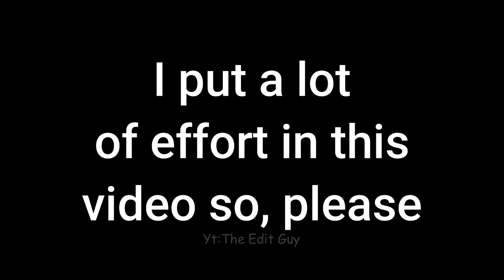A tribute to Palestine | Muslim Edit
May Allah protect them from evil

palestine song,
palestine nasheed,
palestine and israel,
palestine dabke,
palestine vs israel,
palestine news,
palestine music,
palestine tiktok,
palestine anthem,
palestine arabic,
palestine and israel jubilee,
palestine and israel crash course,
palestine arabic song,
a palestine affair,
a free palestine song,
a free palestine waheeb nasan,
palestine grape,
palestine got talent,
palestine girl speech,
palestine gazal,
palestine girl dance,
ali g palestine,
palestine history,
palestine high school,
palestine history documentary,
palestine holy land to the world,
palestine henna,
palestine high school band,
palestine hummus,
palestine high school soccer,
palestine israel history documentary,
palestine islamic song,
palestine israel tiktok,
palestine in my blood,
palestine israel crash course,
palestine israel jubilee,
palestine in 5 minutes,
palestine isd,
is palestine a country,
i'm palestine song,
i visited palestine,
i went to palestine,
the palestine i know,
i am resistant palestine nasheed,
i griffin sveglia palestinese ita,
palestine jordan syria song,
palestine joe sacco,
palestine jubilee,
palestine joe rogan,
palestine jihadi song,
palestine jae deen,
palestine jerusalema dance,
palestine jihadi tarana,
palestine krusty krab,
palestine kunafa,
palestine keffiyeh,
palestine khutba,
palestine kiss,
palestine korean,
palestine kufiya,
palestine kebab,
palestine lied,
palestine language,
palestine love,
palestine life,
palestine love song,
palestine lake indiana,
palestine lifestyle,
palestine lyrics,
l'histoire de palestine et israel,
l'effet papillon palestine,
l'algerino palestine,
l'histoire palestine israel,
palestine mashup,
palestine movie,
palestine music arabic,
palestine map,
palestine missionary baptist church of jesus christ,
palestine mohammed assaf,
palestine maher zain,
m rashid palestine,
psyco m palestine,
palestine national anthem,
palestine national anthem lyrics,
palestine nasheed no music,
palestine new song,
palestine national anthem instrumental,
palestine nasheed 2021,
palestine olive oil,
palestine on a plate,
palestine online class meme,
palestine old song,
palestine on the crown,
palestine ohio,
palestine olympics,
palestine olive oil soap,
o palestine song,
palestine protest,
palestine polar express,
palestine people,
palestine pod,
palestine palestine song,
palestine patriotic song,
palestine pavilion expo 2020,
palestine podcast,
palestine quran recitation,
palestine quds song,
palestine qari,
palestine quran tilawat,
palestine qasidah,
palestine question,
palestine quiz,
palestine quran,
palestine rap,
palestine rap song,
palestine rapper,
palestine recipes,
palestine ramallah,
palestine remix song,
palestine roblox,
palestine religion,
palestine song remix,
palestine status,
palestine street food,
palestine song dabke,
is palestine safe,
palestine texas,
palestine tx,
palestine tomorrow will be free,
palestine tour,
palestine travel,
palestine tiktok song,
palestine texas polar express,
t bone burnett palestine texas,
palestine us anthem,
palestine ufc,
palestine under british mandate,
palestine underground boiler room,
palestine university,
palestine unity fest,
palestine ustaz,
palestine urdu song,
palestine vs saudi arabia,
palestine vlog,
palestine vs jordan,
palestine vs morocco,
palestine viral gojol,
palestine vs israel tiktok,
palestine vs israel military power,
palestine v jordan,
palestine v morocco,
israel v palestine middle ground,
bangladesh vs palestine live,
israel vs palestine explained,
jordan v palestine arab cup,
israel vs palestine football,
palestine war,
palestine will be free,
palestine wedding songs,
palestine war ahrarun ahrarun arabic nasheed,
palestine wedding dance,
palestine women,
palestine wheatley basketball,
palestine philistine,
palestina x indonesia,
palestine x indonesia countryhumans,
palestine xmas,
palestine x factor,
xqc palestine,
israel and palestine countryhumans,
jordan and palestine,
countryhumans indonesia x palestina,
countryhumans algeria x palestine,
algerie x palestine,
palestine youtubers,
palestine youth orchestra,
palestine yann tiersen,
palestine yasir qadhi,
palestine you will be free,
israel y palestina explicacion,
israel y palestina documental,
israel y palestina historia,
palestina tierra bendita y divina,
guerra entre palestina y israel,
canon palestinense y alejandrino,
jerusalén y palestina historia,
tierra bendita y palestina,
palestine zaffe,
palestine zeffa,
palestine zindabad,
palestine zindabad naat,
palestine zoo,
palestine zain,
palestine zindabad israel murdabad,
world war z palestine,
malaysia vs palestine 0-6,
morocco 4 palestine 0,
fanatic 03 palestine,
palestine 4-0 singapore,
morocco 4-0 palestine,
thailand 7-0 palestine,
palestine 1920,
palestine 101,
palestine 1948,
palestine 1940,
palestine 1896,
palestine 1900,
palestine 1947,
palestine 6 day war,
palestine 67 borders,